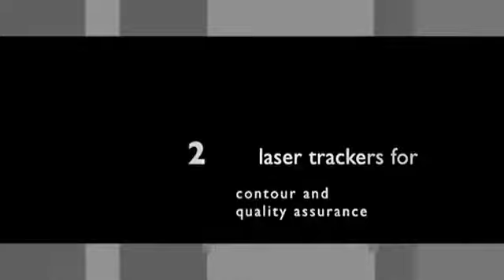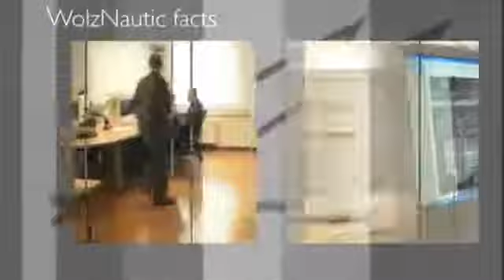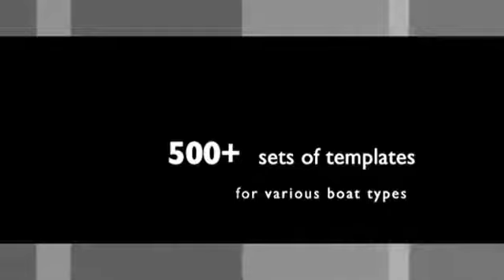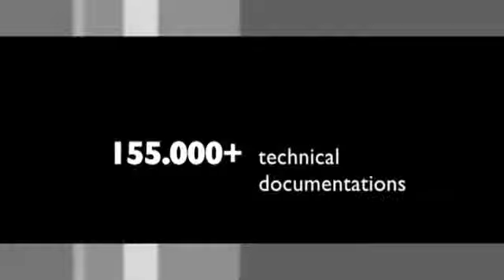Fakten - Wolz Nautic GmbH & Co. KG